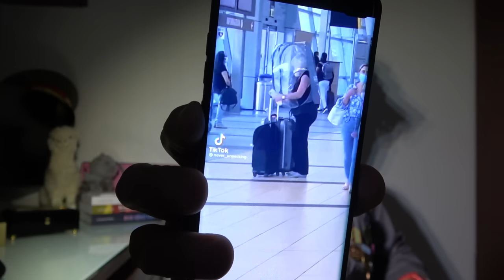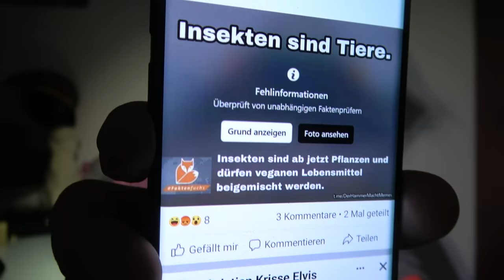Oliver Janich frei!Insekten sind Vegan!mRNA in Lebensmitteln?Bargeld Abschaffung kommt?! SATIRE!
Robert Götz Matuschewski ist entsetzt dass der böse Oliver Janich frei ist. Zum Glück hat Robert aber auch gute Nachrihcten aus dem Linksstaat! SATIRE!!!